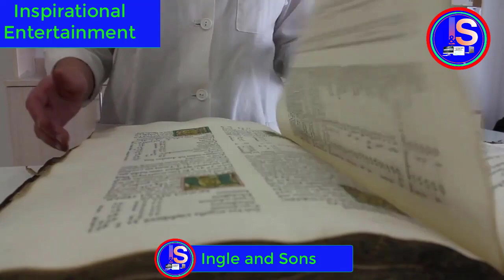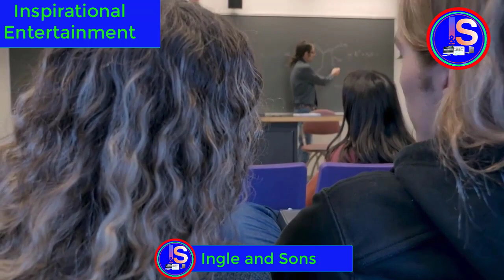👾☠️👺Just struggle consisting II लगातार प्रयास ने इस लड़के को इतना सफल बनाया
एक सफल छात्र के बारे में टिप्पणी लिखने के लिए, मैं यह कहूंगा कि एक सफल छात्र उस विद्यार्थी को कहते हैं जो अपने अध्ययन में उत्साह, दृढ़ता और प्रतिबद्धता से काम करता है। एक सफल छात्र अपने लक्ष्यों को हासिल करने के लिए कड़ी मेहनत करता है और उसे अपने अध्ययन में समय बिताने की विवेकपूर्ण क्षमता होती है। उनकी निष्ठा, स्वतंत्रता, और निरंतर प्रयास उन्हें सफल बनाती हैं। एक सफल छात्र विद्यार्थी समाज के लिए एक उदाहरण होता है और हमेशा आगे बढ़ने के लिए प्रेरित करता है।